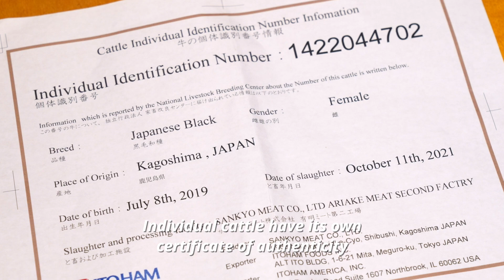SUKIYAKI Introduction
Let’s make SUKIYAKI!

Today, we’re sharing two SUKIYAKI videos: ☝️ introduction and ✌️ cooking tutorial.

SUKIYAKI is a traditional Japanese one-pot cuisine featuring thinly sliced Japanese Wagyu Beef, broiled tofu, napa cabbage, leek, mushrooms, and other delicious toppings.

Each head of Wagyu cattle is given time and attention, and raised lovingly by feeding specialists in the vast open spaces of Japan. In addition to a well-managed environment - a carefully designed diet to raise cattle that are both healthy and produce great tasting beef, and cattle sheds kept in immaculate condition so as not to stress the delicate cattle. Wagyu cattle are bred with human compassion and attention. Outstanding production technologies and the pride of the master in pursuit of perfect Wagyu gives way to a superior quality.

We hope you enjoy these videos and try making SUKIYAKI at home! ❤️

本日は、日本産和牛を使用したふたつの動画「すき焼き」と「すき焼きの作り方」を紹介します。
すき焼きは、薄切りの日本産和牛、焼き豆腐、白菜、ねぎやしいたけ等をひとつの鍋で楽しむ日本の伝統的な日本食/和食です。

日本産和牛は、日本の豊かな自然の中で、肥育のスペシャリストにより一頭一頭に時間をかけ丁寧に育てられています。健康で美味しい「和牛」を育てるため考え抜かれた餌、デリケートな牛にストレスを与えないよう常に清潔に保たれた牛舎など、そこには行き届いた管理などの環境に加え、人の愛情と手間ひまをかけた飼育があります。優れた生産技術と「和牛」の理想を追求するマイスターの誇りが、優れた品質を作り出しています。